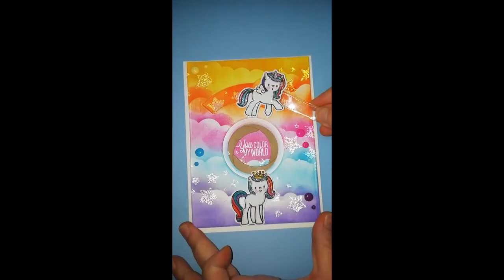unicorns and rainbows magic iris card